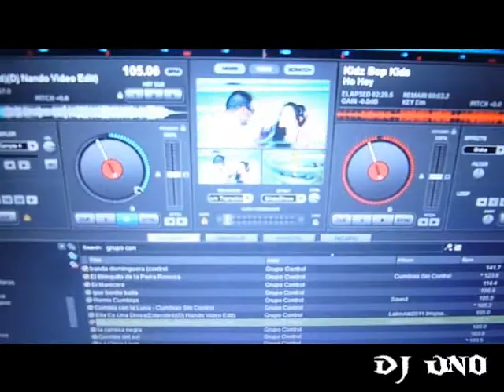Gig Log April 19, 2014